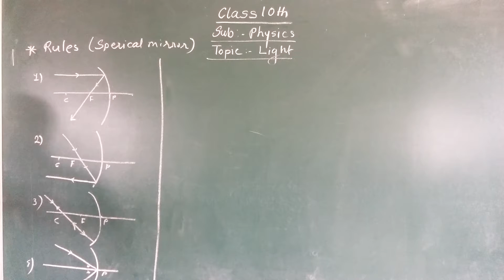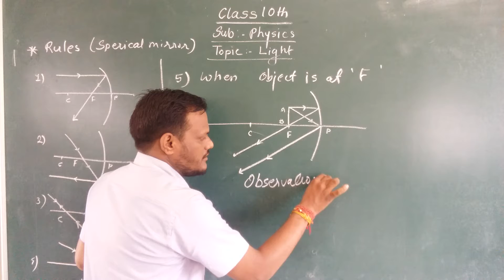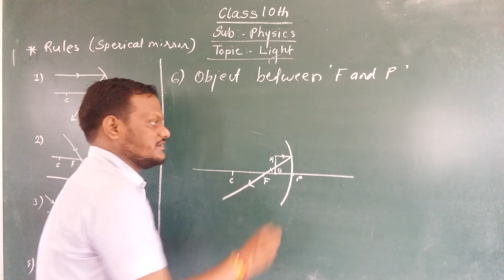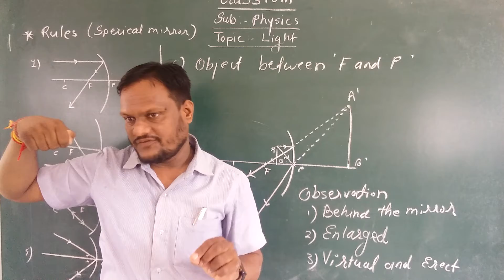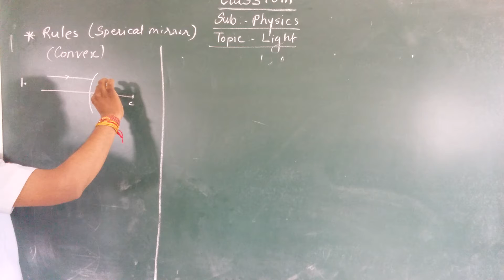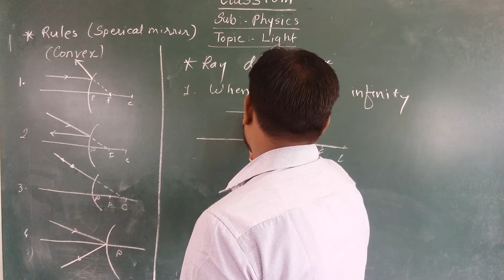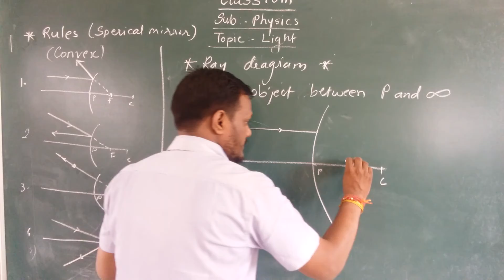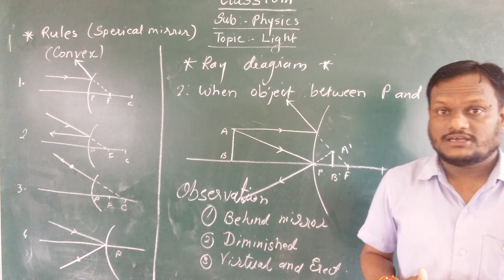SU10PH02P6 26 AUG 2021